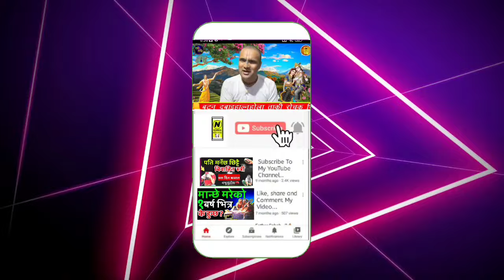सम्भोग मात्र होइन पत्नीसङ्ग यो एक काम गर्ने गरौँ